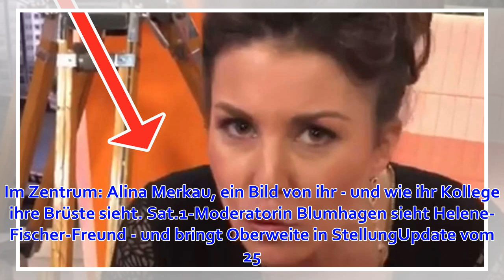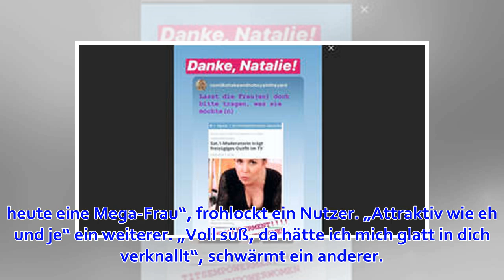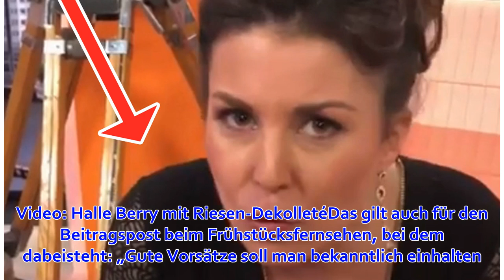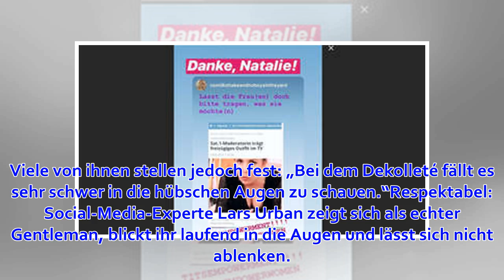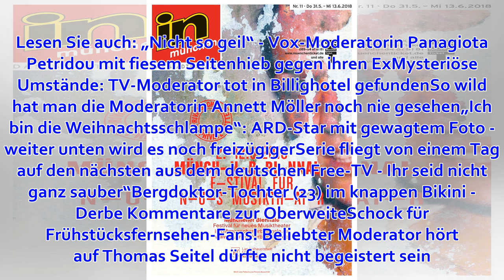Sat.1-TV-Frau polarisiert mit Ausschnitt - Ist dieser etwa zu heiß fürs Fernsehen?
Vanessa Blumhagen hat es wieder getan: Aus besonderem Anlass setzte sie im Sat.1-Frühstücksfernsehen ihre Reize ein. Sie erntet Empörung, aber auch Zuspruch. Update vom 26. Februar 2019: Über das freizügige Outfit von Vanessa Blumhagen und die Empörung man...